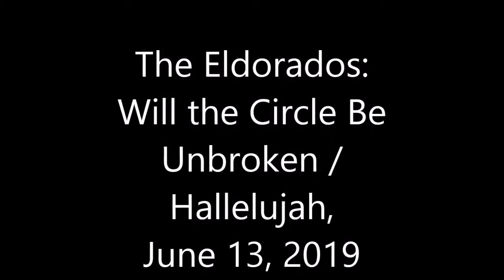Will the Circle be Unbroken, Hallelujah Medely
The Eldorados Live at Sly McFly's Monterey CA 6.13.19
Shot by an audience member